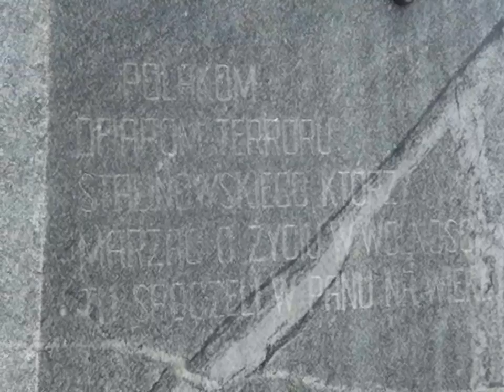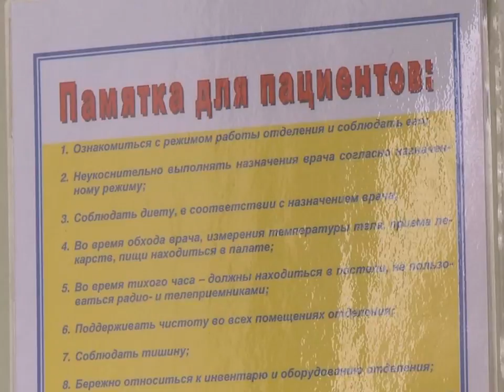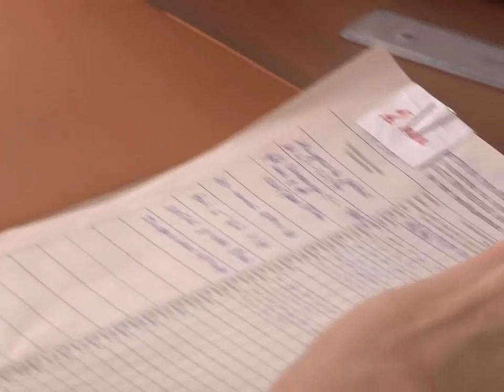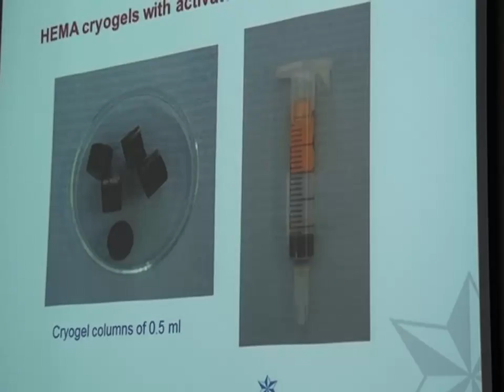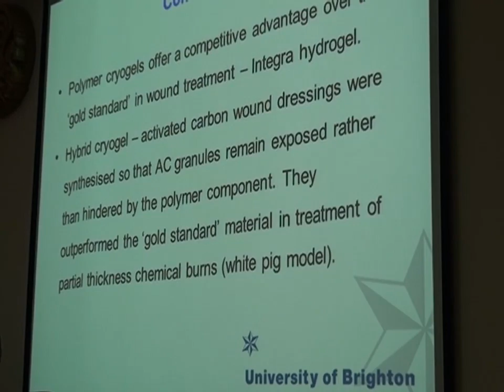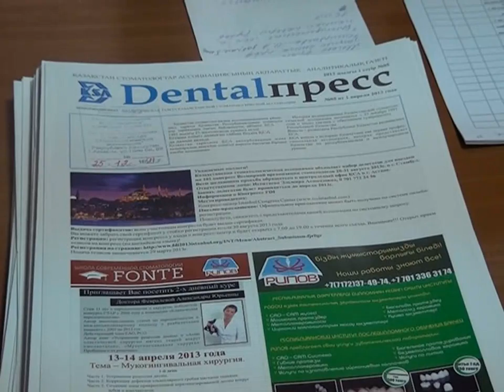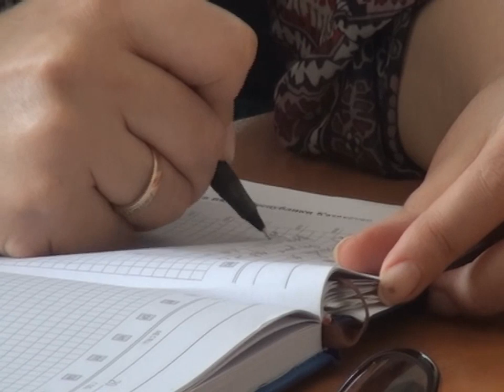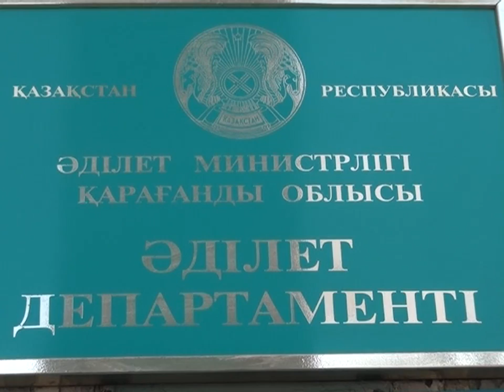Новости канала Первый Карагандинский - 15/04/2013